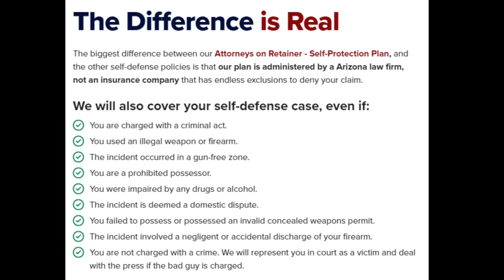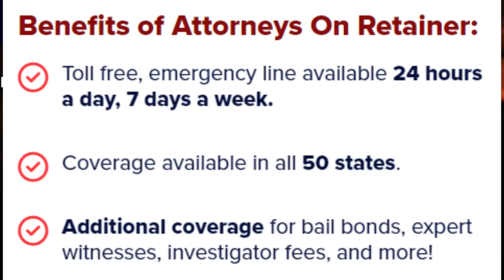Mandatory Gun Insurance Passes House. THIS IS BAD...